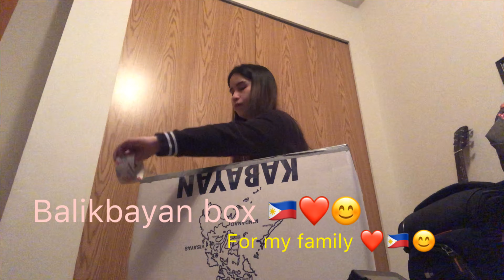Sasama sya sa amin sa pinas???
Vlogg # 4